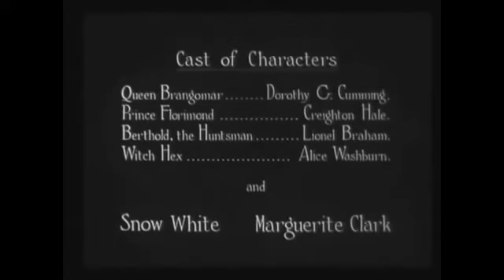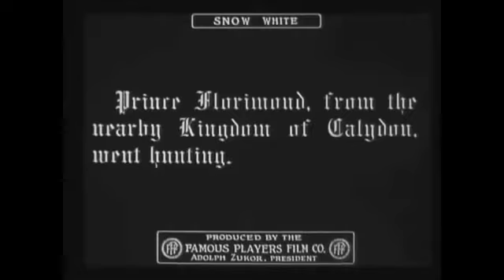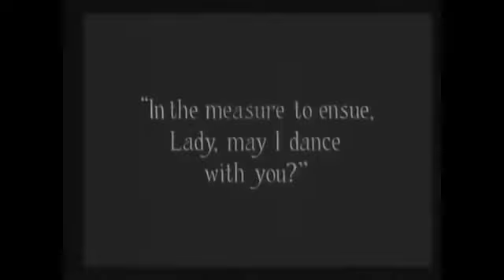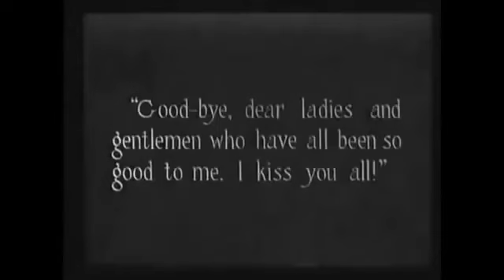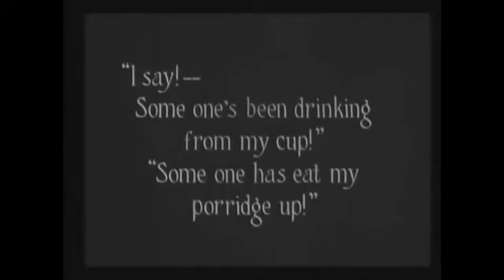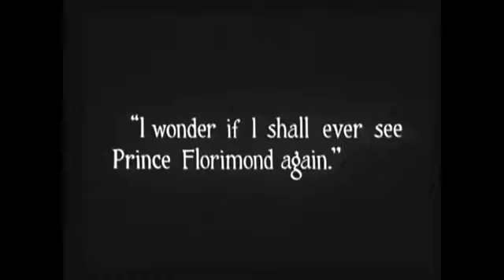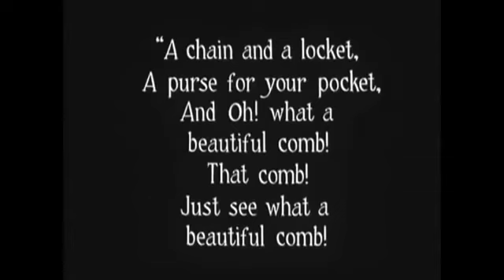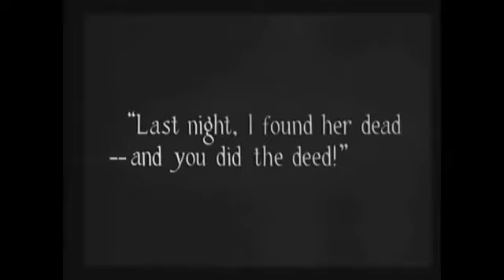James Searle Dawley Snow White 1916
Белоснежка (1916) - американский немой фильм, снятый известной корпорацией игроков-ласки и спродюсированный Адольфом Цукором и Дэниелом Фроманом. Режиссером фильма выступил Дж.Серл Доули из рассказа братьев Гримм. Уинтроп Эймс адаптировал его к экрану из своей пьесы "Белоснежка и семь гномов", которую он написал под псевдонимом "Джесси Грэм Уайт" и поставил в 1912 году в своем маленьком театре на Бродвее. Этот фильм вдохновил Уолта Диснея на создание "Белоснежки и семи гномов", когда он увидел версию Маргариты Кларк в 15-летнем возрасте.